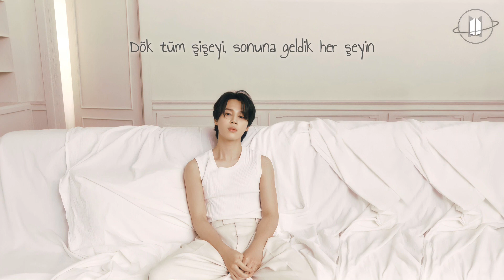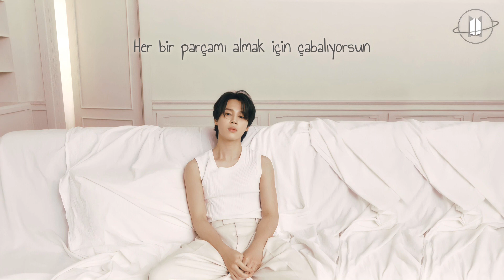[Türkçe Altyazılı] Jimin - Face-off